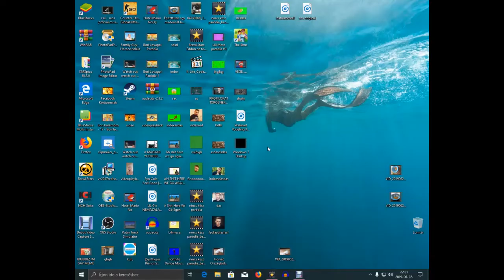300 000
lel